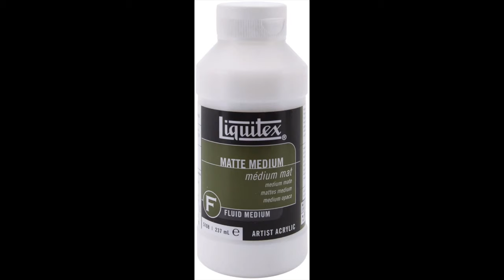Le transfert d'image en peinture acrylique et techniques mixtes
🎨 DÉCOUVREZ MES COURS EN LIGNE 🎨

Voici deux techniques faciles et amusantes pour réussir votre transfert d'images. Que ce soit sur une peinture ou une toile blanche, ces étapes vous permettront de créer un effet « wow » sur votre oeuvre!
Chapitres
0:00: mot de bienvenue
1:16 : Technique #1: Transfert d'image multiple
3:24: Nettoyage de l'image
6:14: Technique #2: Transfert d'image sur gel mat
7:21: Nettoyage et pelage de l'image
8:32: Collage de l'image au gel mat10:23: Mot de la fin